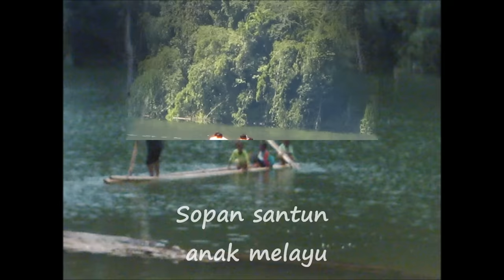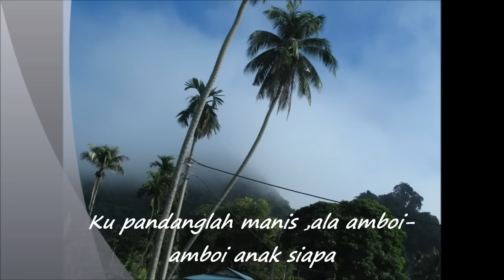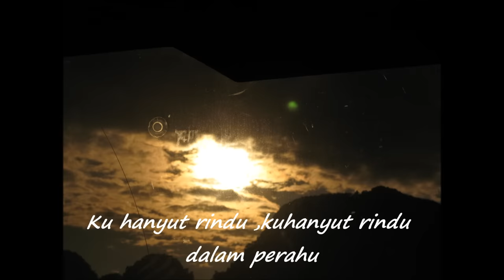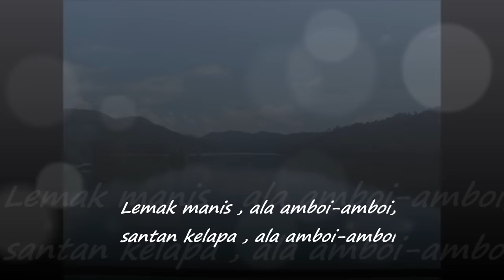Roslan Madun Lemak Manis dgn lirik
Tajuk: Lemak Manis
Penyanyi: Roslan Madun
Genre: Lagu Rakyat Pahang.

Sopan santun anak melayu ,
Senyum terukir , senyum terukir bila disapa . Dalam pantun , ku kirim rindu ,

Rindu mengalir , rindu mengalir didalam kata .

(chorus)
Lemak manis , ala amboi-amboi . santan kelapa , ala amboi-amboi .
Ku pandanglah manis ,ala amboi-amboi . anak siapa .(2x)

Pohon sena , pohon meranti
Ditengah-tengah , ditengah-tengah buluh perindu .

Adik disana , abang disini
Ditengah-tengah , ditengah-tengah rindu menderu .

(chorus)(2x)

Hujan di hulu tak reda-reda ,
Ribut la turun , ributlah turun bertalu-talu .

Abang dihulu , adik di kuala
Ku hanyut rindu ,kuhanyut rindu dalam perahu

(chorus)(2x)